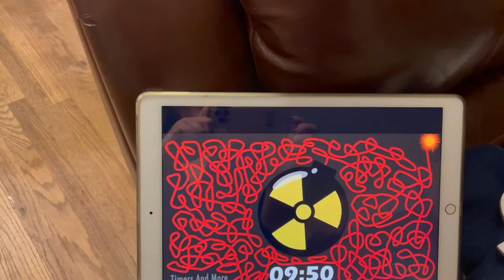Major Clearing Off Dining Room Table | Great Organization Tips | From Cluttered To Classy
Getting the last of the clutter from the dining room table--finally!
I give several timesaving organization and cleaning tips throughout this video.